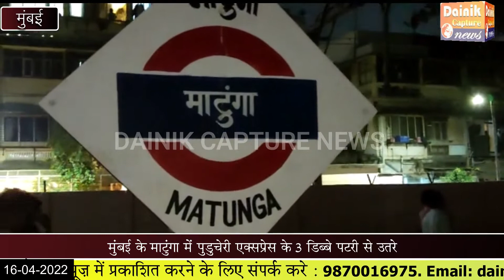मुंबई के माटुंगा रेलवे स्टेशन पर शुक्रवार को ट्रेन के तीन डिब्बे पटरी से उतर गए